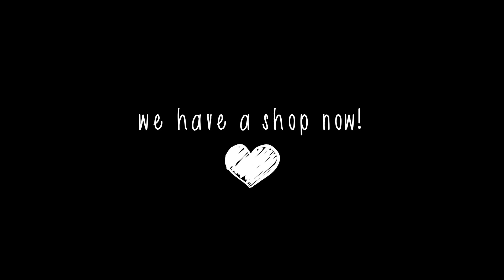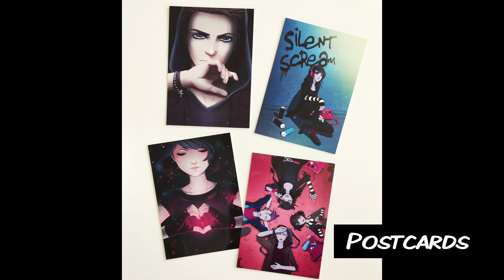We have to tell you something...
LINKS LINKS LINKSSSS
When products are gone, they are... gone. We made a quick n dirty video since I had no idea how to point to the shop otherwise. FORGIVE ME PLZ XDD

The song you hear is the instrumental version of "Alone Together" I did with Kinox and Vauboy which can be found on the DELUXE version of our album!

Also available on deezer  and several other streaming platforms and stores.

Short Q&A
Can I do a cover of your songs?- YES
Can I use your music for my videos if it‘s not a cover: No. Please respect it.
Are you and Damien a couple?- Yes
Where can I find out more about? - we uploaded 4 Q&A videos. Maybe watch them if you‘re curious, ok?

Anna barely turned 12 years old when she started writing her own songs, a need to give her many feelings a vent. Inspirations were plenty – Dashboard Confessional influenced her just as much as 30 Seconds to Mars. It may be her youth that blurred any style restrictions: Emo, Punk or Gothic have always been equally represented in her music collection – as long as it was true passion that lead the artists.
That is exactly the key element in her songs: they may all just be written by Anna in her room – but there always is that emphasis on true feelings and expressive lyrics.
This candor might be strange for some but it is just this distinction in her thinking, her direct lyrics and her vivid songwriting that make up Anna’s style. A style that speaks directly from the hearts of her many listeners.